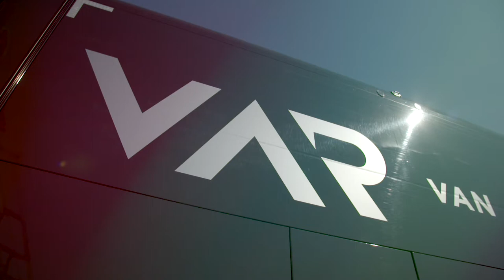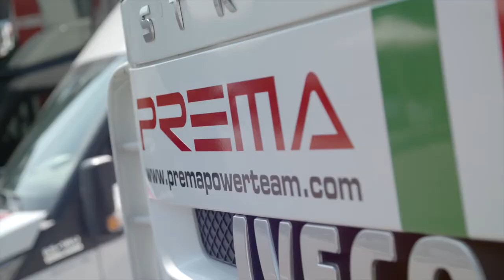KAS HAVERKORT: RACEN BIJ VAN AMERSFOORT RACING IN FRECA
Dit jaar rijdt Kas Haverkort bij het Nederlandse team Van Amersfoort Racing. Zijn doel? Kampioen worden binnen Formula Regional European Championship by Alpine (FRECA).

Credits:
Redactie & presentatie: Rick Winkelman
Camera, geluid & montage: Kees Stadelmann
Met dank aan: Kas Haverkort, Marco du Pau en Van Amersfoort Racing